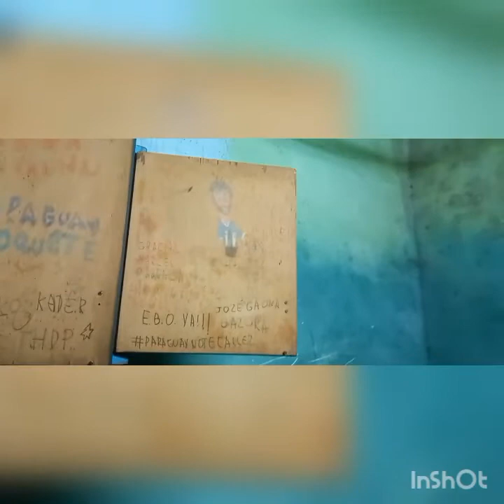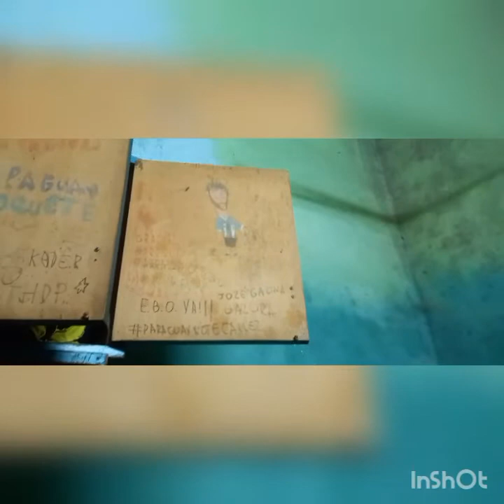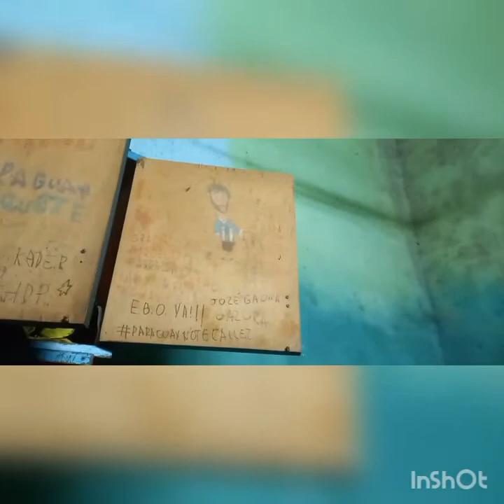himno nacional argentino